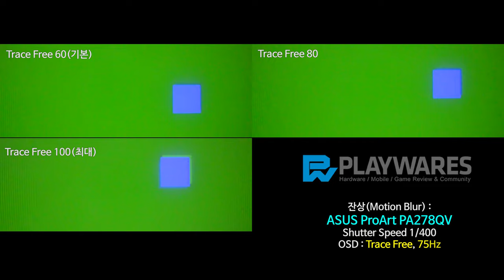잔상(Motion Blur) : ASUS ProArt PA278QV